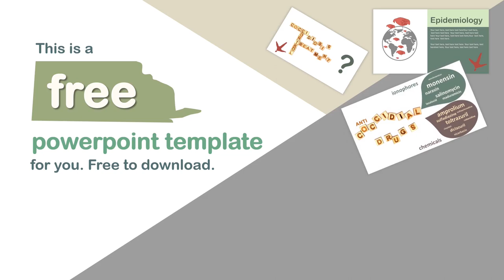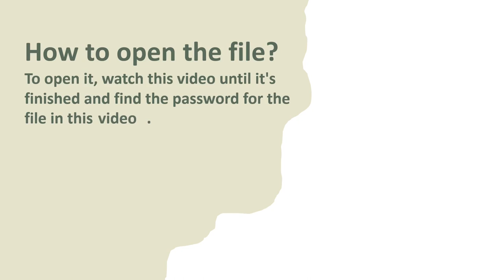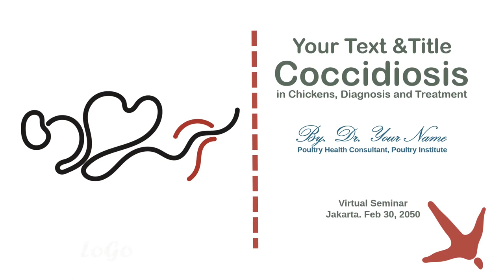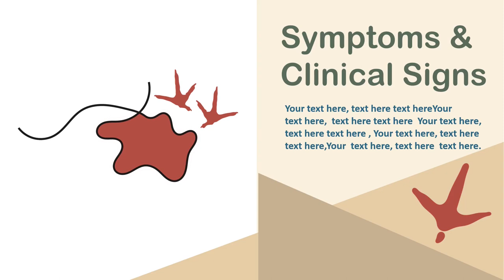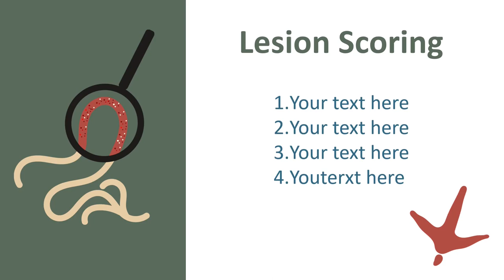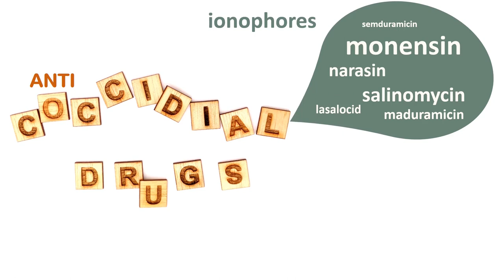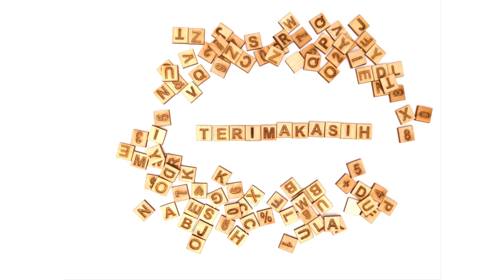COCCIDIOSIS in Chickens, treatment, Free Presentation PPT, poultry disease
Please click the following link to get the file.

Password : find it in this video

Files are protected with a password.
The password is displayed in this video, please watch this video until it's finished and find the password. thank you.
This is a beautiful and free PowerPoint template, specially for presentation content about coccidiosis in chickens. For veterinary students, animal husbandry, lecturers, veterinarians, or poultry health consultants.